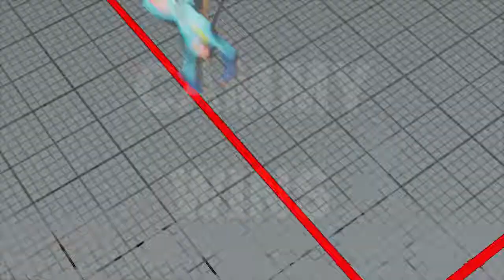SFV AE Cammy vs Sagat 71